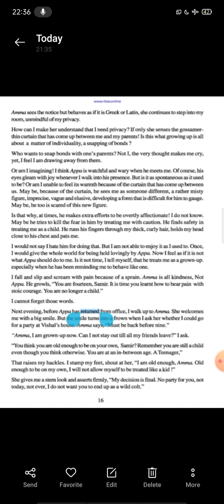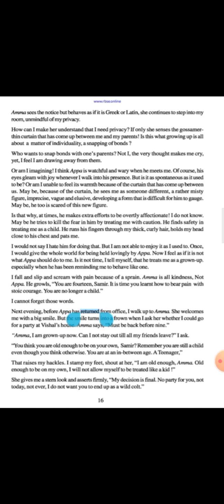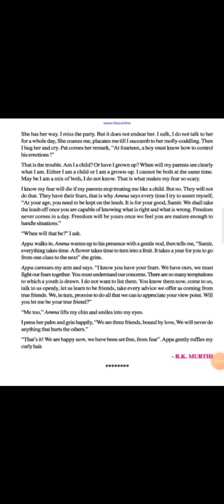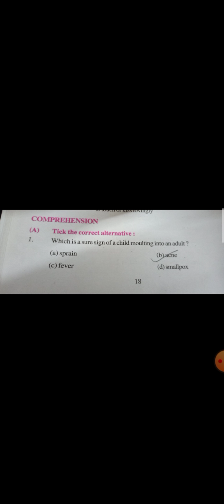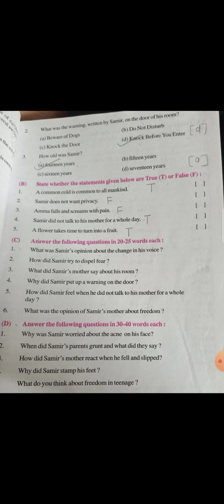class 10 chapter 3 resolution ( growing up pains )(part 2) 24th September 2020